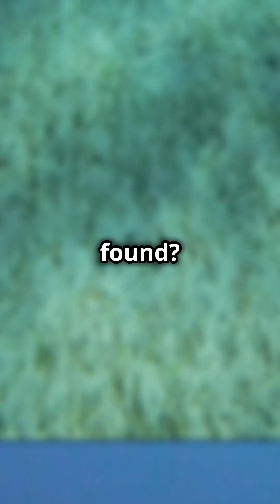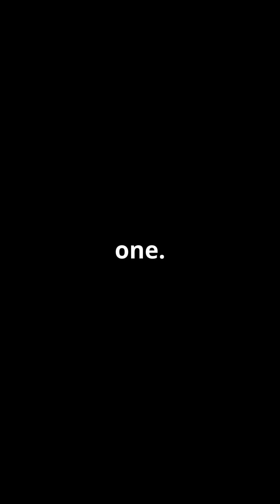Indian Ocean’s ‘Amrita’ Discovered?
Could ancient Hindu myths hold the key to immortality? Dive into the shocking connection between India’s 5,000-year-old Samudra Manthan legend and cutting-edge marine biology! Scientists just discovered microbes in the Indian Ocean that repair their own DNA—and might reverse aging. But there’s a catch: the myth warns of deadly poison emerging first… and our oceans are drowning in toxins. Are we repeating history?

In this video, we explore:
🔍 How extremophiles near India’s underwater volcanoes defy death.
🔍 The Thermococcus bacteria surviving radiation 3,000x stronger than human limits.
🔍 Why ancient texts like the Bhagavata Purana might be scientific blueprints.
🔍 The scary link between Samudra Manthan’s ‘poison’ and today’s ocean pollution.

Join us as we unravel one of India’s greatest mysteries—where mythology meets modern science!

Bibliography & References

National Institute of Oceanography, India (2023) – Study on extremophiles in the Indian Ocean.

Harvard University Research (2022) – “Self-Repairing DNA in Deep-Sea Microbes: Implications for Longevity.”

Journal of Marine Biology (2023) – “Thermococcus kodakarensis: Radiation Resistance & Biotech Potential.”

Bhagavata Purana – Ancient Hindu text detailing the Samudra Manthan (Churning of the Ocean).

UNESCO Ocean Report (2023) – Data on undiscovered species in Indian Ocean ecosystems.

Goa Marine Research Center – Case study on extremophiles near underwater volcanic vents.